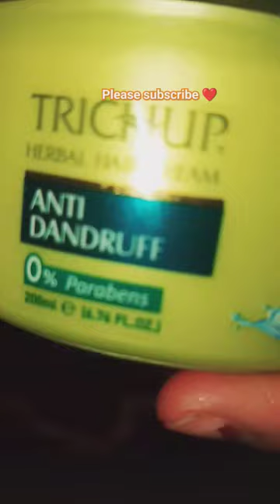TRICHUP herbal hair cream ANTI DANDRUFF 0%parabens suitable for all hair types👍